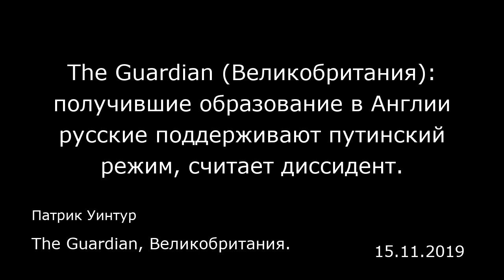The Guardian (Великобритания): получившие образование в Англии русские поддерживают путинский режим,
The Guardian (Великобритания): получившие образование в Англии русские поддерживают путинский режим, считает диссидент.
Патрик Уинтур
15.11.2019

Дети российских олигархов знакомятся с традициями свободы в Соединенном Королевстве только для того, чтобы, вернувшись в Россию, укрепить диктаторское правление Владимира Путина. С таким резким заявлением выступил Олег Сенцов, украинский диссидент, отсидевший пять лет в российской тюрьме. Он также предупредил о том, что Путин мертвой хваткой держится за власть.  Сенцов, наиболее известный политический заключенный в России, был освобожден в сентябре вместе с 35 украинцами в рамках резонансного обмена заключенными, когда были отпущены на свободу и россияне в таком же количестве.  Сенцов, кинематографист и русскоговорящий уроженец Крыма, содержался в удаленной российской тюрьме пять лет, в течение которых он провел 145-дневную голодовку, которая едва не убила его. Он был приговорен к 20 годам тюремного заключения в 2014 году за терроризм, а его неподчинение стало символом украинского сопротивления. Сенцов в ближайшее время будет лично присутствовать на церемонии, посвященной вручению ему премии имени Сахарова, которую Европейский парламент присуждает правозащитникам (это решение было принято в 2018 году). На этой неделе он также посетил Лондон для того, чтобы поблагодарить организацию «Эмнести интернешнл» (Amnesty International) за ее роль в его освобождении.   Однако я не считаю, что они хотят бросить вызов российскому государству, поскольку это будет противоречить их интересам. Государство как раз и обеспечивает их существование. Именно оно позволяет оплачивать их обучение в С...